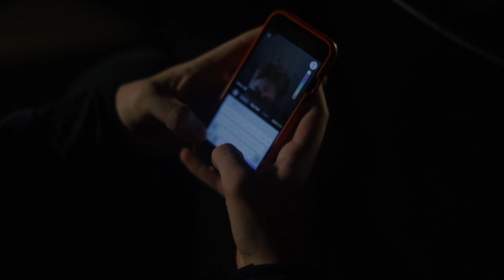Cold Open | 50 Cent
When 50 cent daps you up.